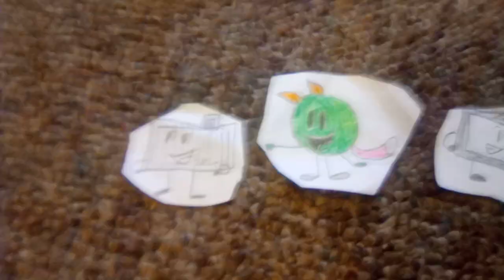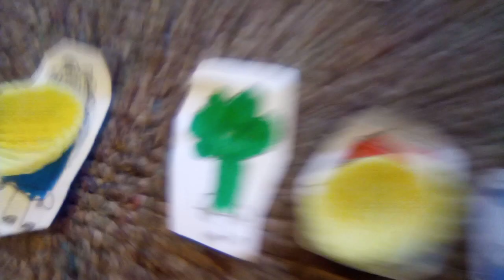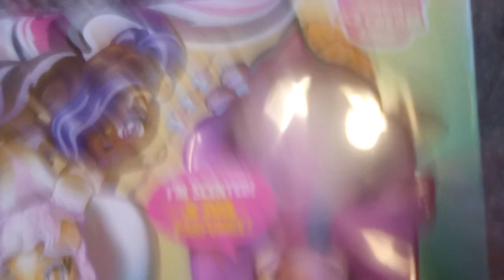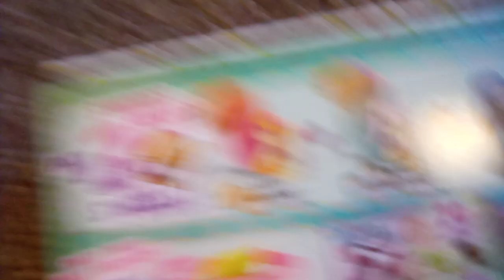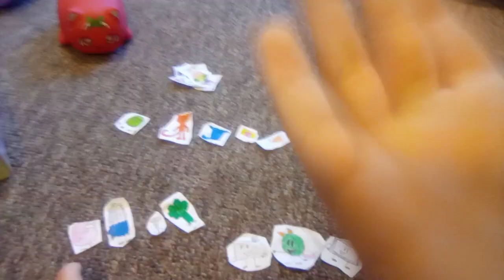brawl for space palace episode 14:here you come here you go